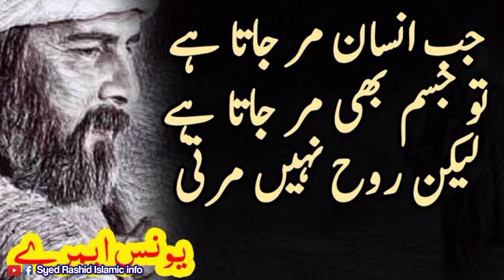Youns Emre heart touching Qoutes-Heart touching qoutes of Younas emre